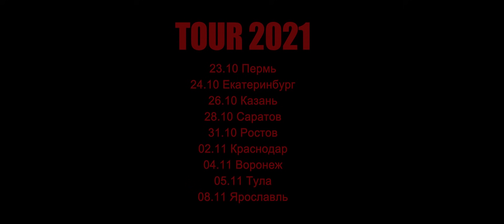SHORTPARIS – MOSCOW SHOW (TOUR 2021)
Production – Tabriz Zalov

04.12 МОСКВА
11.12 САНКТ-ПЕТЕРБУРГ